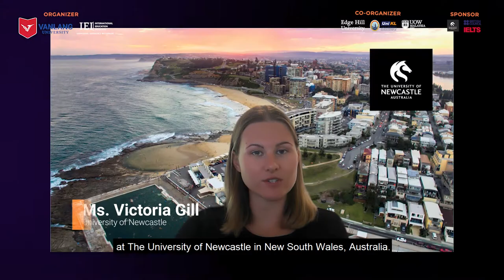[VLU] INTERNATIONAL DEBATE CHAMPIONSHIP 2021 | TRƯỜNG ĐẠI HỌC VĂN LANG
"International Debate Championship 2021" (IDC) là sân chơi tranh biện do Viện Đào tạo Quốc tế (IEI), Trường Đại học Văn Lang phối hợp cùng Đại học Edge Hill (Vương quốc Anh), Universiti Kuala Lumpur và UOW Malaysia KDU đồng tổ chức, kéo dài từ ngày 4/10 đến 8/12/2021.

Với các giải thưởng hấp dẫn và cơ hội giao lưu, tranh tài ở quy mô quốc tế, “International Debate Championship 2021” hứa hẹn đem lại nhiều trải nghiệm mới mẻ và đáng nhớ với sinh viên.